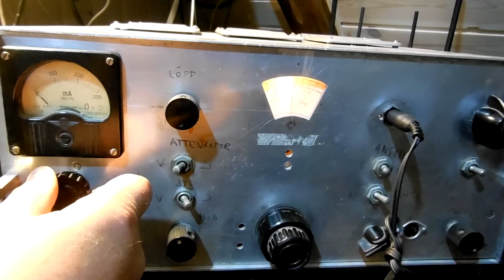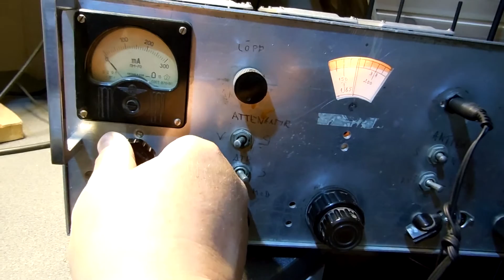uw3di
Häält tegev UW3DI